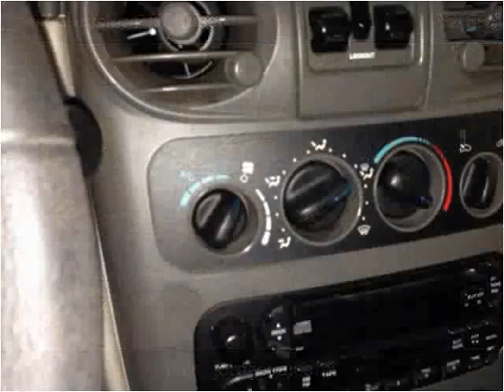2002 Chrysler PT Cruiser Used Cars Fredericksburg VA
This 2002 Chrysler PT Cruiser is available from E Car Garage.